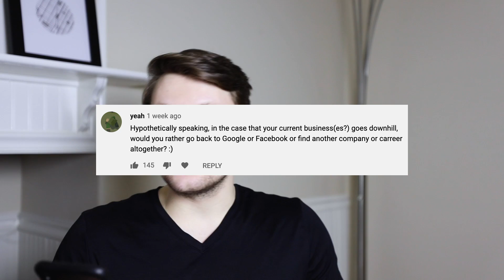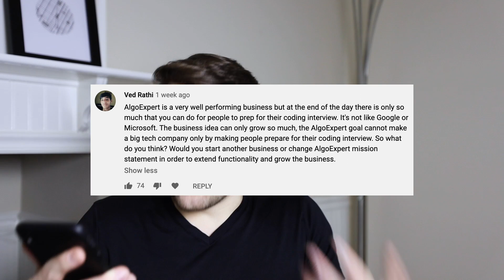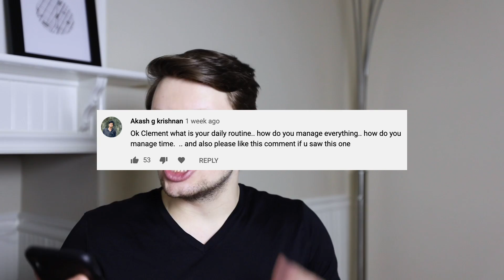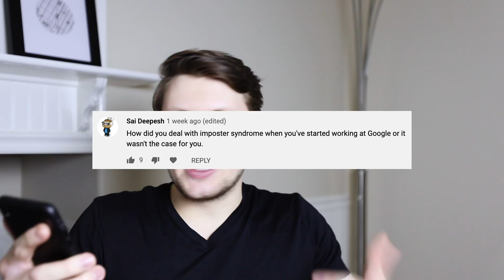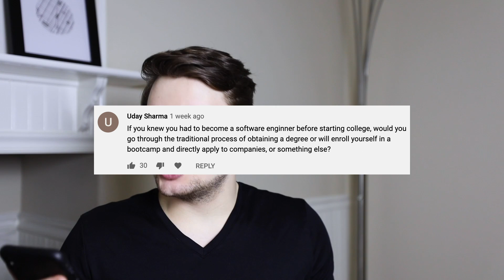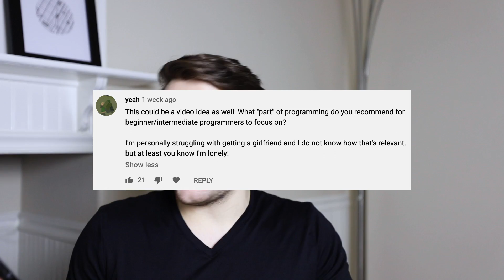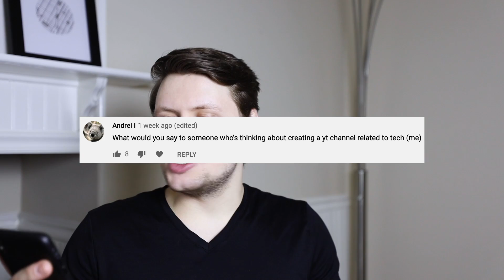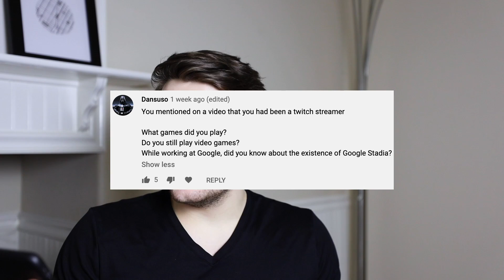How Much Do I Make From AlgoExpert? (250K Subscribers Q&A)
What a milestone! Here's a Q&A as celebration, where I reveal how much I make from AlgoExpert, how much I make from YouTube, and more.

0:00 | Introduction
0:47 | If AlgoExpert died, would I go back to Google, Facebook, or another company?
1:39 | AlgoExpert can only grow so much, so what's next?
3:08 | What's my daily routine, and how do I manage my time?
4:26 | What advice would I give to young people wanting to start their own tech company?
6:09 | How did I deal with impostor syndrome at Google?
6:36 | Will I ever attempt a Div 2 contest on Codeforces?
6:55 | How much do I make from my YouTube channel?
7:10 | When will I get engaged to AlgoGirl?
7:20 | How much do I make from AlgoExpert?
7:51 | How do I see AlgoExpert as a company in 5 years?
8:16 | What programming languages have I touched/used?
8:41 | If I knew I wanted to become a software engineer, how would I redo my college years?
9:32 | How did we acquire our first customer on AlgoExpert?
10:11 | What are my views on the Apple M1 chips?
10:34 | What part of programming do I recommend for beginners?
10:59 | How do you get a girlfriend as a software engineer?
11:20 | Have I ever thought of doing a math series?
11:46 | Do I drink or snack when I code?
11:53 | When are those sick card trick intros coming back?
12:10 | What would I say to someone who's thinking about creating a YouTube channel in tech?
13:27 | What's a time when I went above and beyond the requirements for a project?
13:42 | What advice would I give to a teen web developer who wants to work at Google?
14:51 | Is there any chance that I'll start gaming again?
15:33 | Have I been to Romania, my father's country?
15:49 | While working at Google, did I know about Google Stadia?
16:17 | What language and frameworks do we use on the AlgoExpert backend?
16:22 | What is my best piece of general advice?
16:45 | Conclusion